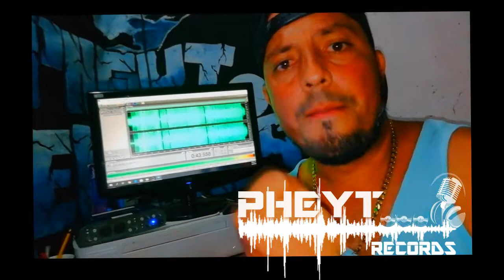fuimos llamados vol.2 - preview